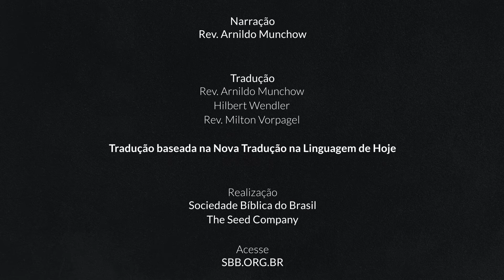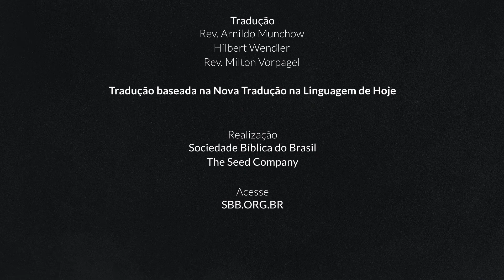Bíblia em Pomerano — João 16.23-33 - 6º Domingo de Páscoa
23 — Vén dai dach kümt, vara yi mi nüxt folanna. Ik zéch yuch dat dit vó is: vén yi dém Papa vat folanna duó mim nóma, vaat hai yuch dat yéva. 24 Bét nu hén héva yi nóch nüxt folanngt duó mim nóma; folanngt un dén kricha yi, tam dat yuch fruit komplét vaat.
25 Un Yezus maik xlus un zé:
— Ik zéch yuch deich zachan duó baixpils. Óva kümt dai tit vo ik nich meia duó baixpils fotéla vaa, vail vaa yuch gans klóó fotéla uóvam Papa. 26 An dém dach vara yi daila folanna in mim nóma. Un ik zéch dat ik dém Papa nich folanna bruk in yucha xtél, 27 vail dai aichan Papa liibt yuch. Hai liibt yuch vail yi mi virklich liiba un löiva dat ik fo Got kóma bün. 28 Ik bün kóma fom Papa int veilt. Un nu lót ik dai veilt un mók nam Papa.
29 Dun zéra zin yünnra:
— Nu yó, fotélst gans klóó, un nich duó baixpils. 30 Nu vaida vi dat du alas vétst un dat di ka frócha móka brukt. Dó véicha löiva vi dat du fo Got kóma büst.
31 Yezus antvout:
— Dén daua yi nu löiva? 32 Nu is dai xtun rana kóma vo yi ala fo-xtröicht vara, un yeira ainzich na zim hus; un zou vara yi mi alain lóda. Óva ik bün nich alain, vail Papa is mit mi. 33 Ik zéch dit, vail yi mit mi toup zün, dat yi fré héva xóla. Ina veilt vara yi in nout léva; óva héft koróx. Ik héf dai veilt af-yivuna.